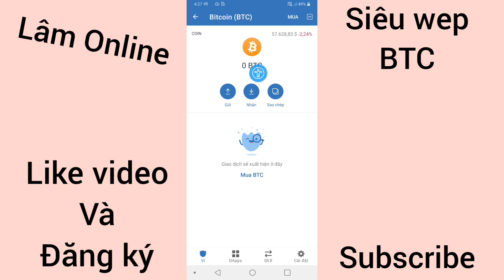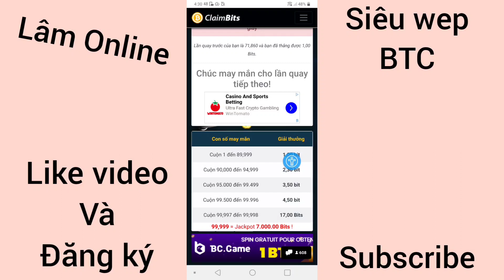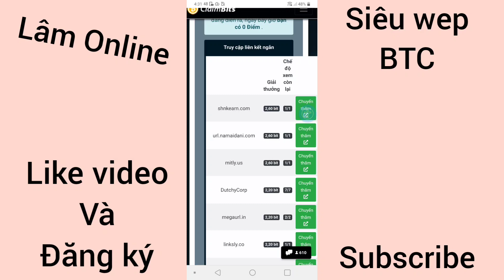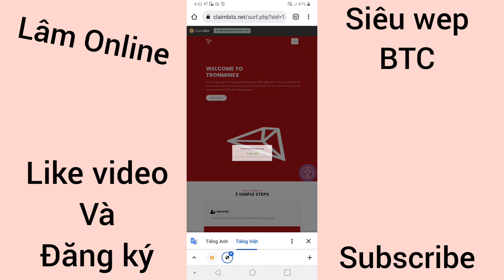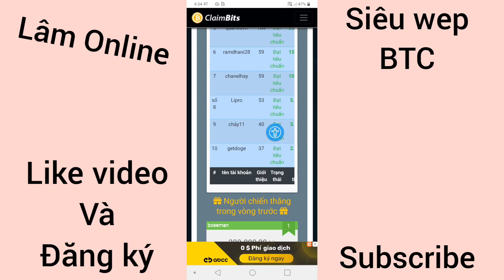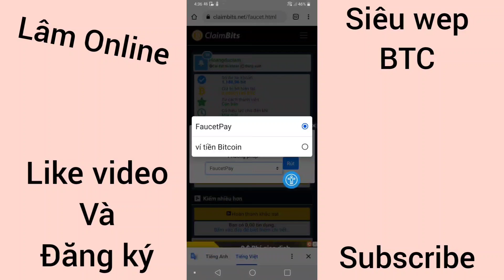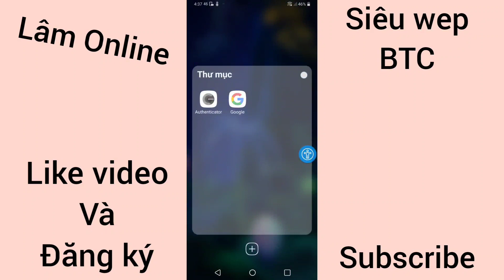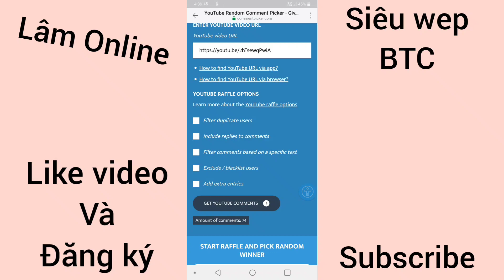Trang Wep Kiếm Bitcoin Tại Nhà Ngon Nhất 2021. Đã Rút Thành Công 10$ Free Không Cần Đầu Tư.